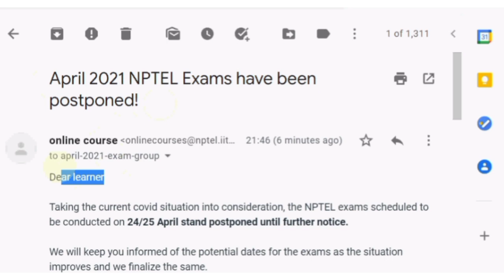NPTEL April 2021 Exam postponed | April 2021 NPTEL exam have been postponed | NPTEL exam cancelled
Taking the current covid situation into consideration, the NPTEL exams scheduled to be conducted on 24/25 April stand postponed until further notice.

We will keep you informed of the potential dates for the exams as the situation improves and we finalize the same.

NPTEL TEAM.